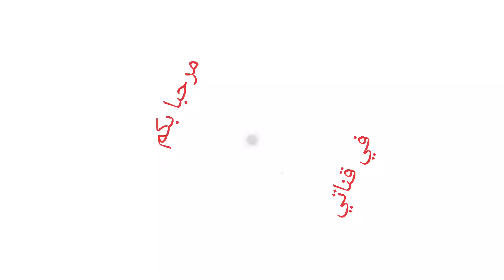جولة سياحية # بأكادير # بعد تخفيف الحجر الصحي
Agadir est une ville située au sud du Maroc à 225 km au sud-ouest de Marrakech et à 173 km au sud d'Essaouira . C'est une ville touristique disposant d'un patrimoine riche en  restaurants cafés et hôtels, et sa baie qui est parmi les plus belles au monde .

مدينة أكادير تقع جنوب غرب المغرب ، هي عاصمة عمالة اكادير ادا وتنان وعاصمة الجهة الاقتصادية سوس ماسة درعة و تقع على بعد 508 كم من الدار البيضاء و173 كم من الصويرة و225 كم من مراكش. يتحدث غالبية سكانها بالأمازيغية باعتبارها لغتهم الأم .